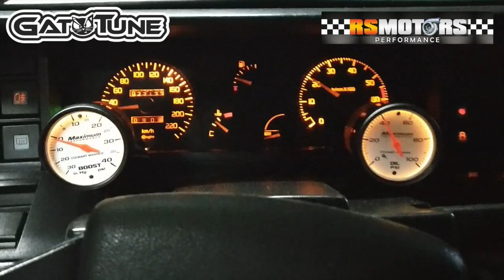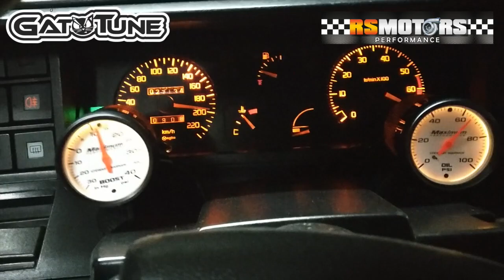Renault 21 12V dyno dinamometro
Tuned by GatoTUNE
RS Motors Performance